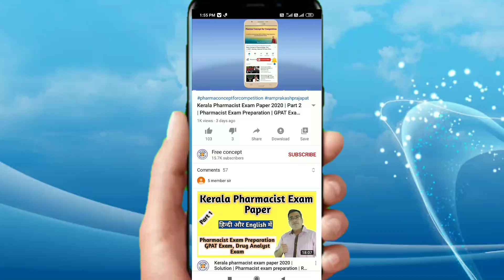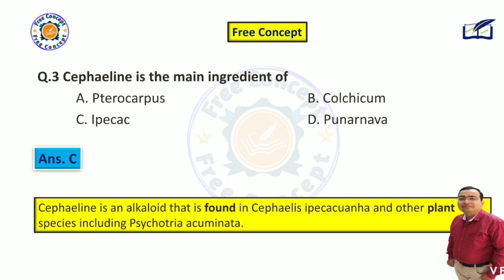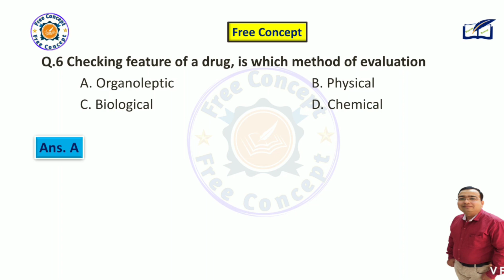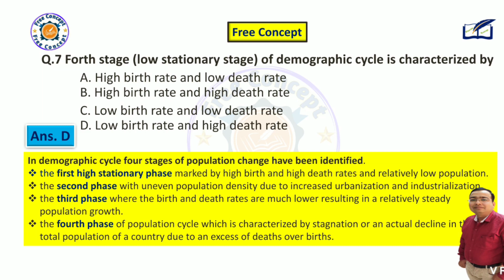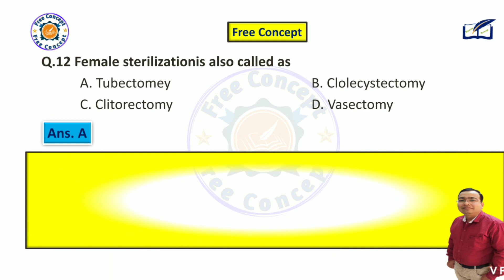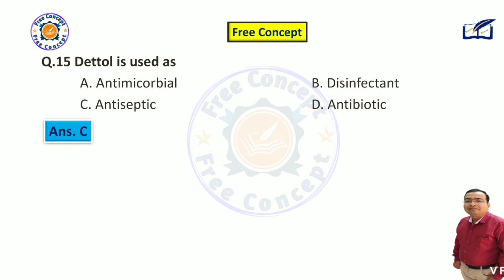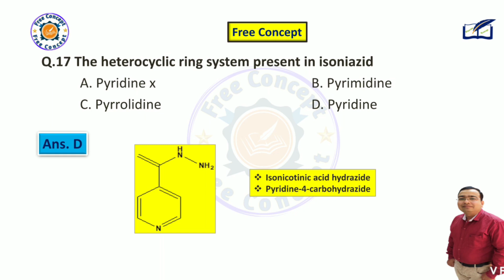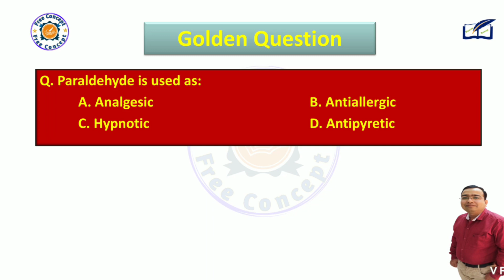Top 20 MCQs | Himachal Pradesh Pharmacist Exam Paper | 2018 Part5 | Complete Explanation | GPAT 2021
Hi
I am Ram Prakash Prajapat welcome to our you tube channel Pharma Concept For Competition or Free Concept.
Friends, today we will discuss about the Himachal pradesh pharmacist exam paper 2018 involving question number 61 to 80.
A golden question is asked at the end of video, so write the answer in comment box.
See the complete video and clear your concept. It is very important for GPAT, Pharmacist, drug control officer (DCO), B.Pharma, D. Pharma Community health officer, CHO and Nursing students preparing for any competition exam.